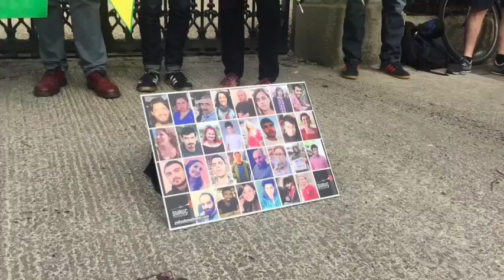Suruc Solidarity Protest in Dublin at Turkish embassy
Dublin protested last night against ISIS and the support it has received to date from the Turkish state. The protest was called by Lookleft in the aftermath of the Suruc bombing. 32 humanitarian volunteers on the way to help in the rebuilding of Kobane were killed in the bombing, at least 2 anarchists were amongst those killed.

The bomb went off on Monday at a community centre in Suruç a small mostly Kurdish town just across the border in the Turkish state. The Amara Culture Centre which was where 300 people on a Federation of Socialist Youth Associations stayed on their way to Kobane. 32 of them were killed by the bomb including at least two anarchists and over 100 injured, some critically.

They were going to go to Kobane to help rebuild, photos on Twitter have showed the boxes of children toys they were bringing with them. The bombing was the work of ISIS whom have suffered a major set back at the hands of the YPG/J in Syria who are fighting to build a society based around gender liberation, environmentalism and socialism.